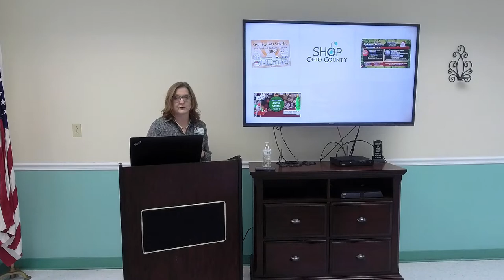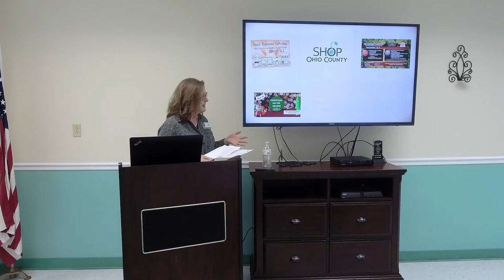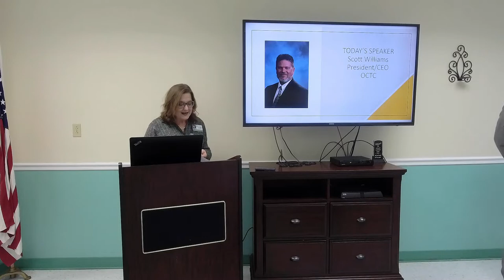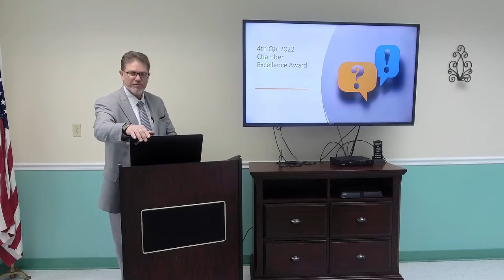11-15-22 Ohio Co. Chamber of Commerce Meeting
The Ohio County Chamber of Commerce held its regular meeting Tuesday, Nov. 15, 2022, at the Senior Center in Hartford, Ky. 11-15-22